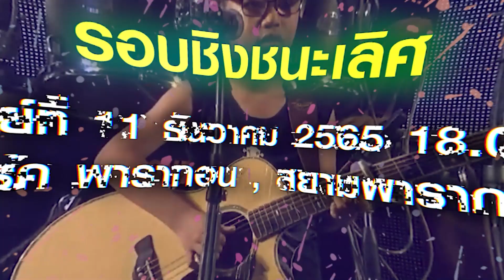Overdrive Youth Band Contest 3 หมายเลข 59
Overdrive Youth Band Contest 3
หมายเลข 59 – SaKu
ชื่อเพลง หวานเย็น - Mild (Cover By SaKu)
1. ปาณิศา เทียนแก้ว (นักร้องนำ)
2. นนทกร มีเจริญ (มือกีตาร์)
3. นายวิศิษฎ์ ต้นศิริ (มือกีตาร์)
4. สิทธิพร เรือนเรือง (มือเบส)
5. ศุภณัฐ เต่าทอง (มือกลอง)
6. ณัฐธนานันต์ เนตรจินดาวงศ์ (มือคีย์บอร์ด)
กติการอบแรก
* ส่งวิดีโอคลิปการเล่นของวง เพลงของตนเอง หรือ บทเพลงของศิลปินที่ชื่นชอบในแบบของคุณ
ความยาวไม่เกิน 5 นาที
* สมาชิกในวงไม่เกิน 7 คน อายุไม่เกิน 18 ปี
* ส่งลิงก์ YouTube ผลงาน
พร้อมรายละเอียดของวง และ เพลง มาที่
ปิดรับผลงาน :
วันอาทิตย์ที่ 25 พฤศจิกายน 2565 เวลา 18.00 น.
วันอาทิตย์ที่ 11 ธันวาคม 2565 เวลา 18.00 น.
ณ พาร์ค พารากอน, สยาม พารากอน
ร่วมชมและโหวตผลงานของวงที่เข้าแข่งขัน
ชิงรางวัลพิเศษ Popular Vote
แก่ผู้ที่มียอด View และ Like มากที่สุด
PMG
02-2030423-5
LINE: @prart